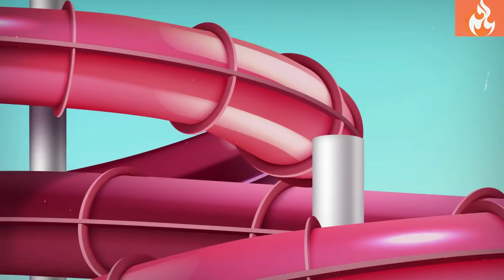Top 10 Γριφοι Επιβίωσης - OnTop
γρίφους
On Top Γρίφοι μυστηρίου
OnTop Γρίφοι
On Top ελληνικά αινίγματα
γρίφος
Greek γρίφους
ελληνικά γρίφους
Κορυφαιοι Γριφοι
Δημοφιλεστεροι Γριφοι
Τυχαιοι Γριφοι
Αινίγματα
Γρίφοι Υπολογισμού
Γρίφοι Άλυτοι γρίφοι για όλους
Λυμένοι γρίφοι